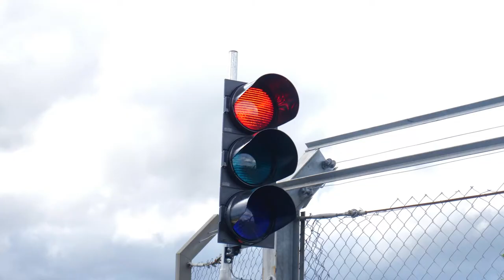NO LIMITS RACING 2021 ROUND 6 DONINGTON PARK ENDURANCE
Welcome to another episode of Motorcycle Sport Media. In today's video we are at [BLANK].